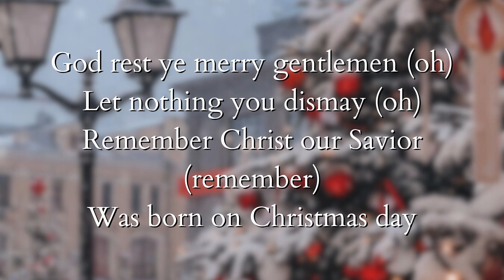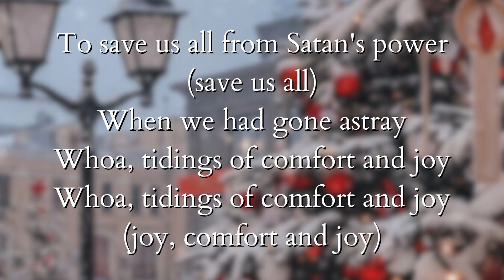Mariah Carey - God Rest Ye Merry, Gentlemen (Lyrics)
God Rest Ye Merry, Gentlemen (Lyrics)